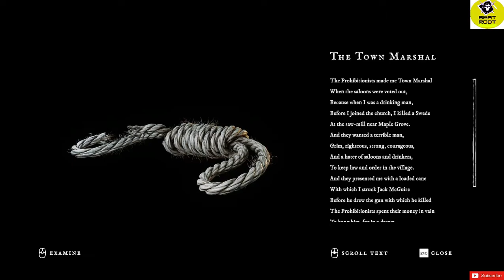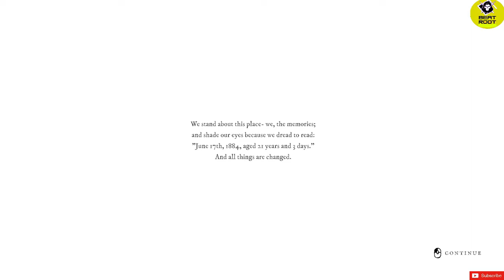Spoon River - Gameplay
A trip back down Spoon River is a short interactive experience I developed, based on Edgar Lee Masters' Spoon River Anthology, a series of poems. The experience, as well as the poems, explore the memories of the deceased residents of the small town of Spoon River.